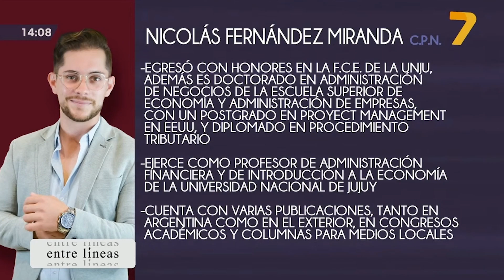Entre Líneas (29/09/21) - Nicolás Fernández Miranda, Contador Publico Nacional | Canal 7 Jujuy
La inflación y sus efectos en la economía familiar.